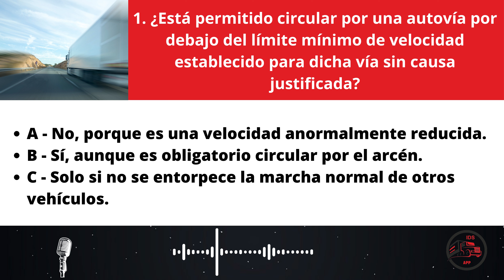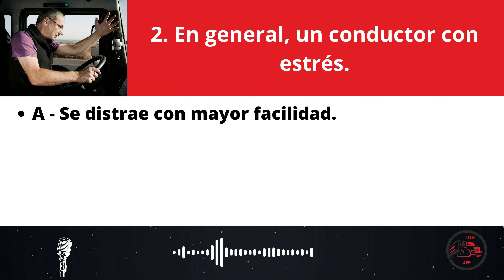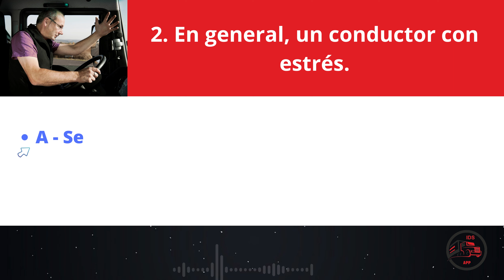Espanhol para motorista - V7 perguntas de tráfego!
Aprenda espanhol e evolua na sua carreira de condutor profissional!